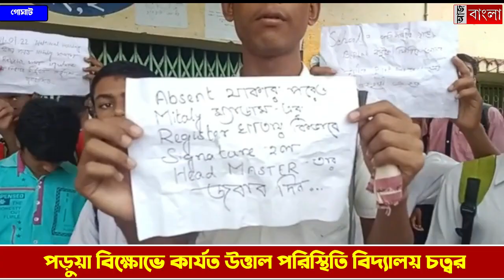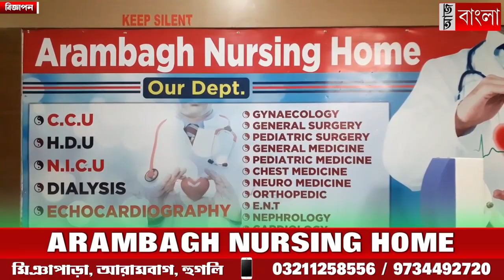গোঘাটে স্কুলের দুয়ারে বিক্ষোভে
পড়ুয়া বিক্ষোভে কার্যত উত্তাল পরিস্থিতি বিদ্যালয় চত্বর , দীর্ঘক্ষণ স্কুলে তালা ঝুলিয়ে বিক্ষোভ দেখাল ছাত্র-ছাত্রীরা।NewsAajBangla